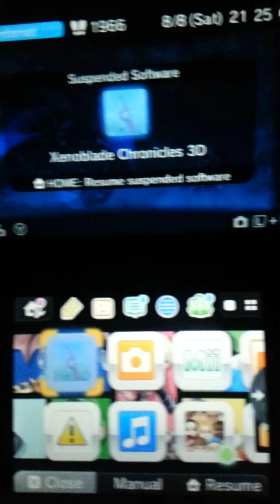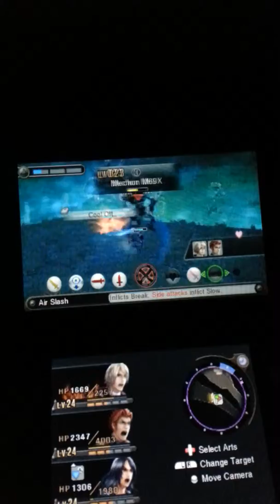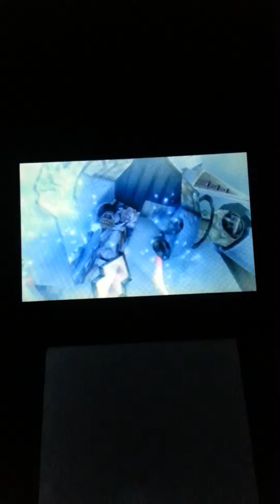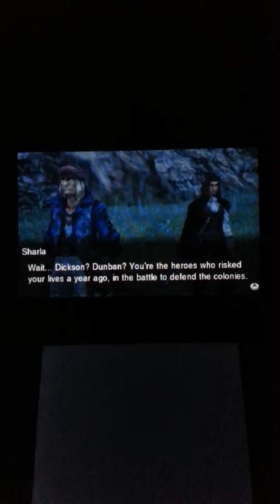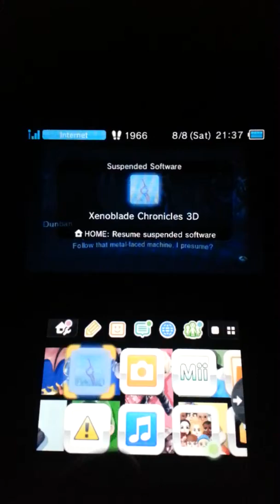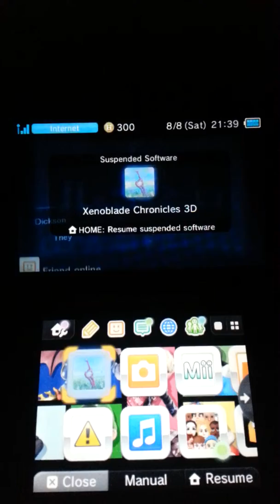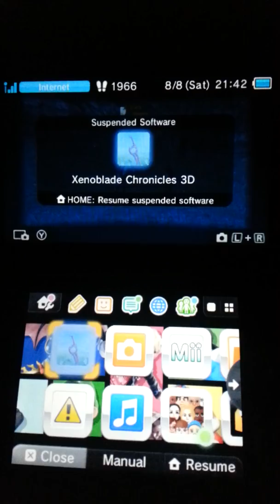Xenoblade Chronicles for New Nintendo 3DS part 23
(True Monardo)... I think it's awaits us at the top of th Bionis.